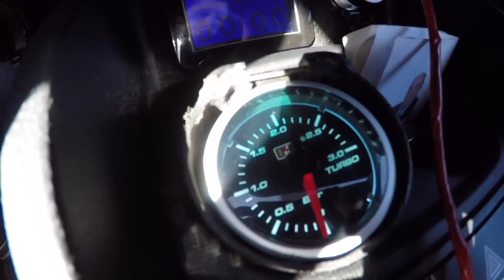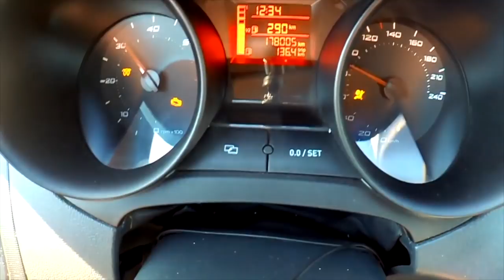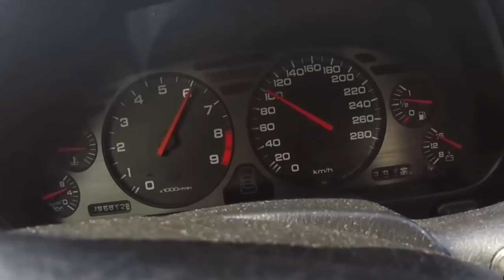Teaser Seat Ibiza 6J . Que me dizes passar de 105cv para 200 facilmente?